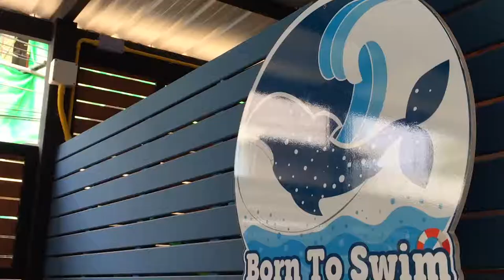Born To Swim Class :ในใจ 01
VDO Credit by : คุณพ่อน้องในใจ (Thor)

Facebook : Born To Swim Thailand